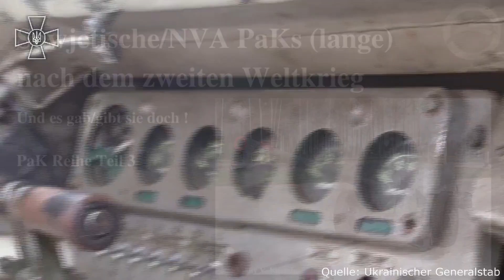Neuer selbstgebauter Panzerjäger aus der Ukraine ? - Feldmodifikationen in der Ukraine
Hier mein Video über eine kürzlich bekannt gewordene Feldmodifikation aus dem Ukrainekrieg. Dabei wurde auf einen MT-LB eine MT-12 Rapira PaK gesetzt.

Ich hatte das Glück von einem amerikanischen freiwilligen Kämpfer in der Ukraine noch einige Fotos und Informationen über dieses Fahrzeug und seinen Einsatz zu bekommen.

Empefhlung für die des Englischen mächtigen, der Youtube Kanal "The Armourer's Bench"

Wenn ihr mich auch finanziell unterstützen möchtet, könnt ihr das über diesen Link tun: